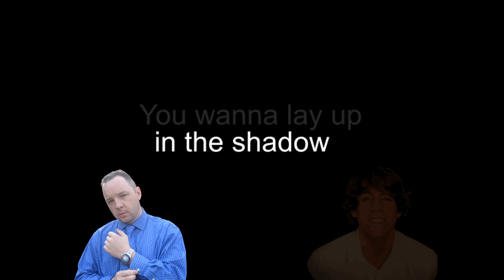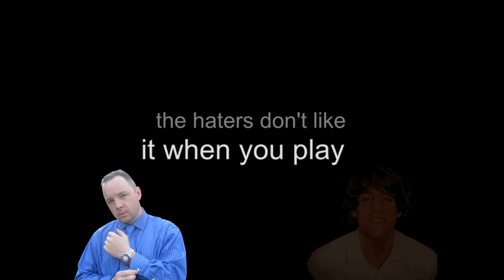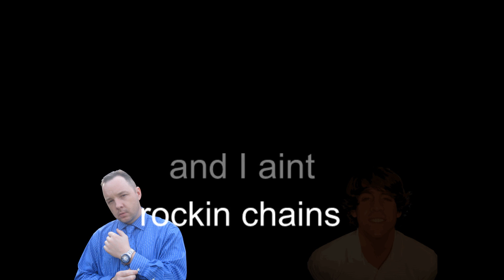WRITTEN IN THE STARS REMIX - PROPOSTRIS AND WICK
JOIN PROPOSTRIS AND WICK ON THEIR NEW COLLABORATION CHANNEL: YOUTUBE.COM/PROANDWICK!